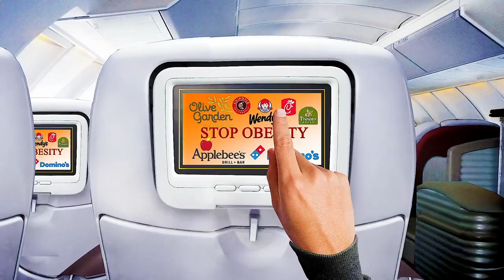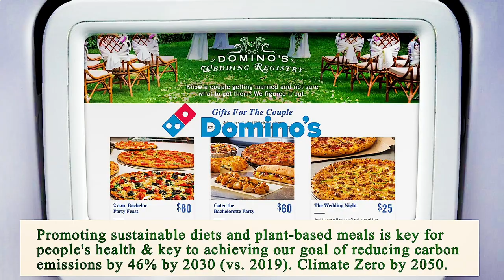Nearest Restaurant to Me Los Angeles 90012 CA, Los Angeles County, California, United States